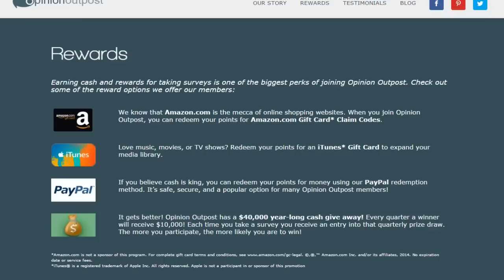YOU WON'T BELIEVE THIS! Best Advanced Supply Drop Opening Ever - (Call of Duty Advanced Warfare)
Black Ops 3 Weapons Poll GO VOTE!

x